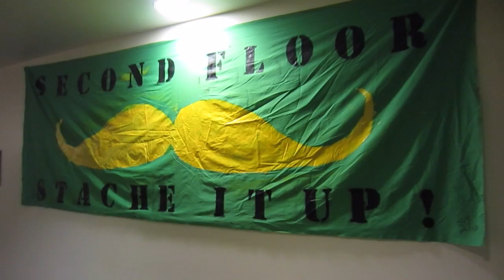Luauing at The Big Event (08.23.14 - ALAMAD #378)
I love any chance to wear silly clothes! :-)